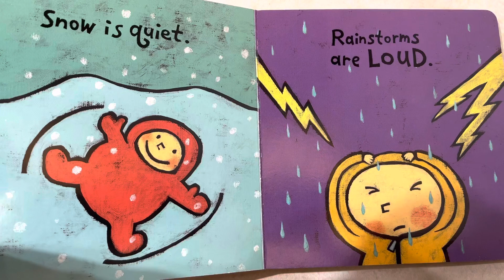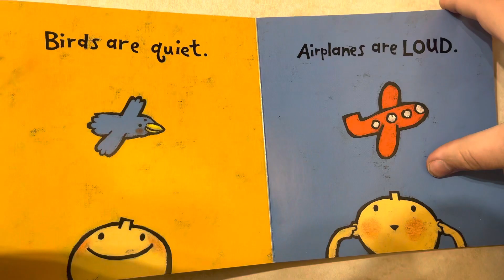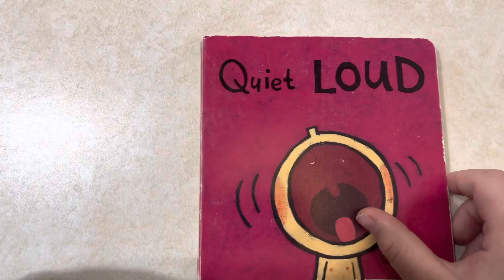“Quiet Loud” Extreme Viral Edition on Saylor’s Playground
いいねと購読してください
Hãy thích và đăng ký